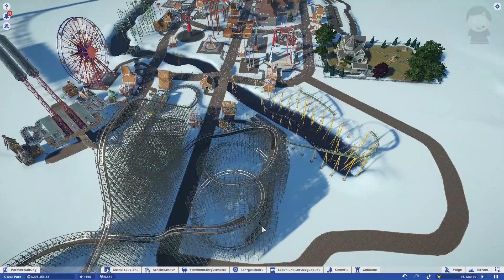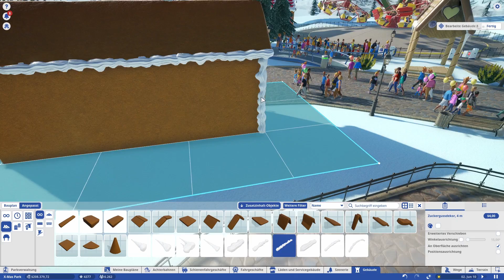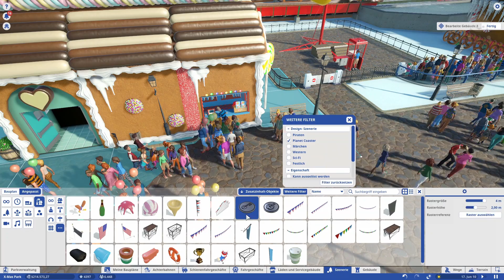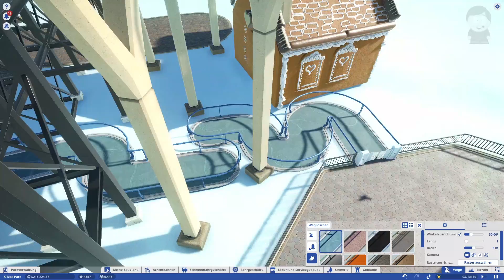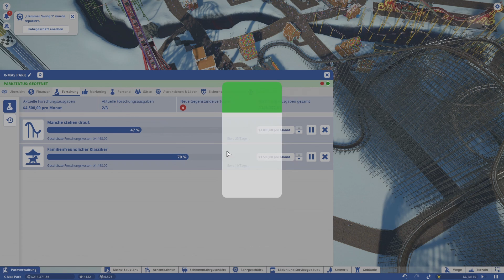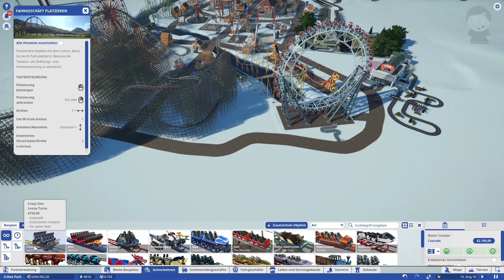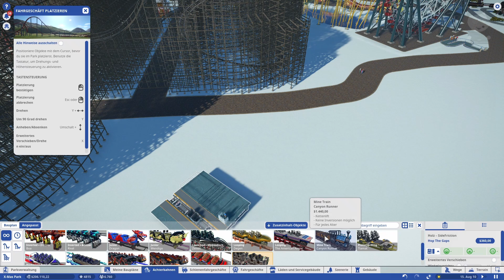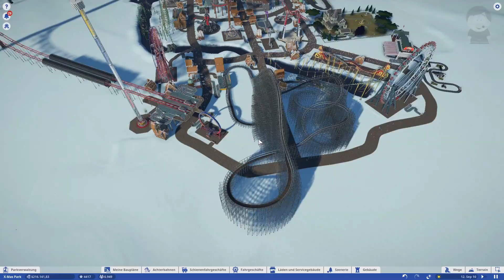Lasst Uns Zocken: Planet Coaster #16 - Verschönerung im Gang [Let's Play][PC]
Entwickler: Frontier Developments
Publisher: Frontier Developments
Genres: Wirtschaftssimulation
Plattformen: PC

Hier und da ein Fahrgeschäft, dort ein kleines Häuselein. Der Park wird größer und wir wollen mehr von allem, allerdings haben wir die Folge einfach keine Zeit für eine Achterbahn. Nächste Folge!